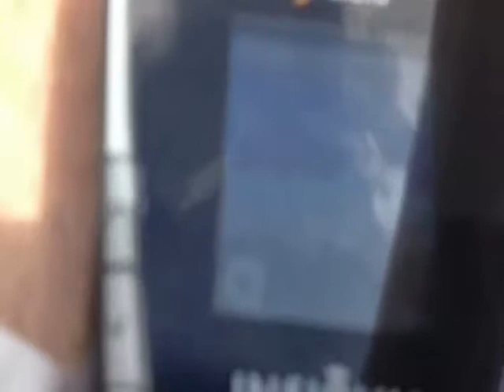Austins Ominous Clouds